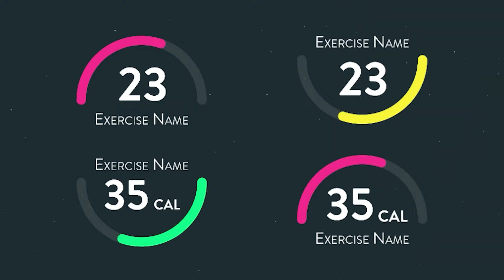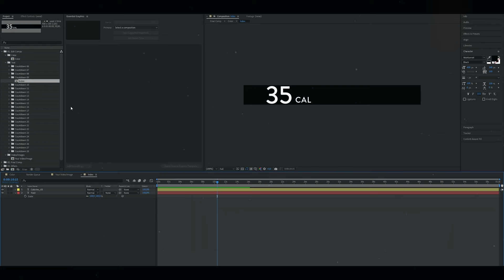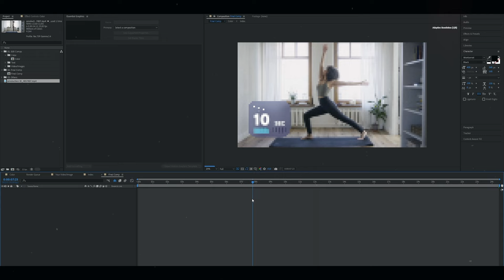Timer counting for fitness | After effects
FREE Timer counting effect in After effects
Timer counting effect
Timer counting for fitness

⚠️⚠️⚠️ Must read  ⚠️⚠️⚠️

ignor